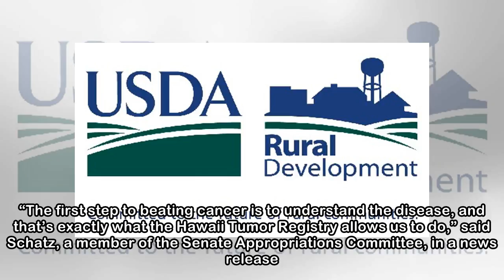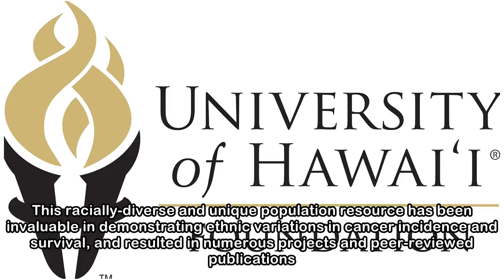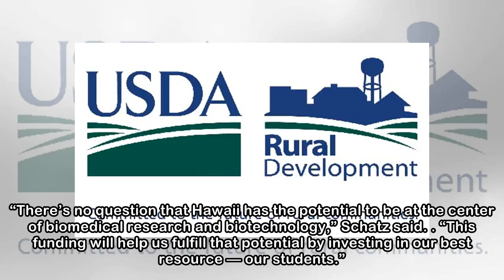University of Hawaii gets $6 million in funding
CRAIG T. KOJIMA / 2016 The UH Cancer Center’s Hawaii Tumor Registry is a founding member of the Surveillance, Epidemiology and End Results Program, the nation’s cancer surveillance and reporting syste...